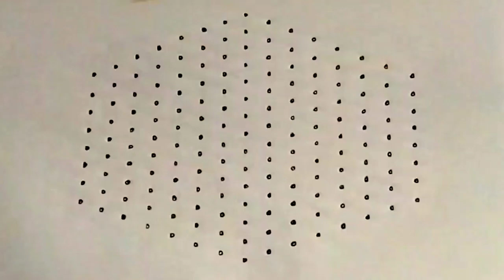15*8 dots rangoli||beautiful lotus flower rangoli||simple and easy rangoli||BY JM CREATIONS